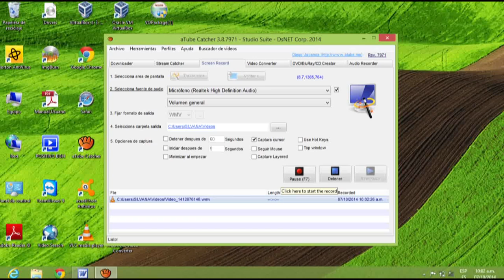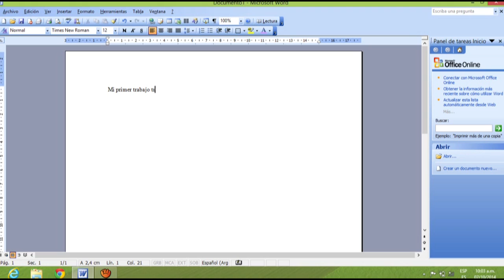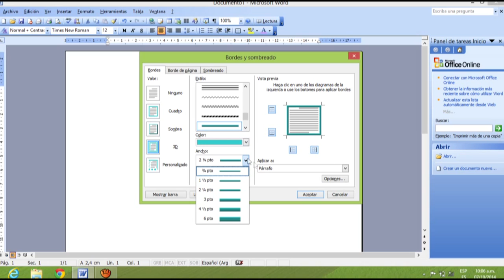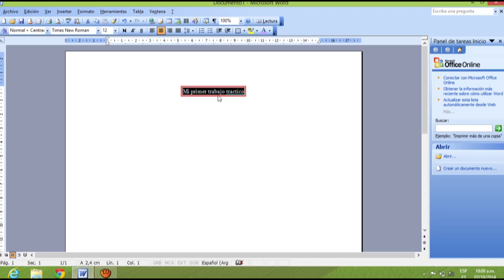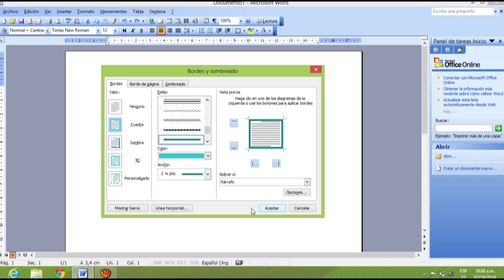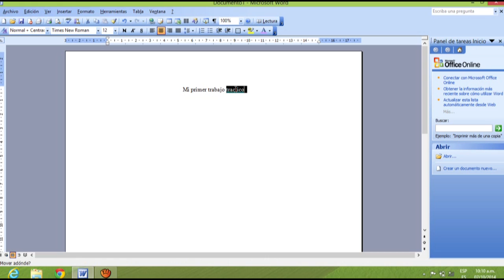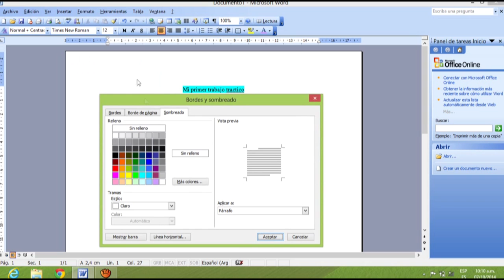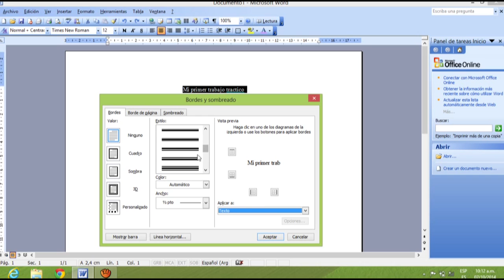Bordes y sombreados